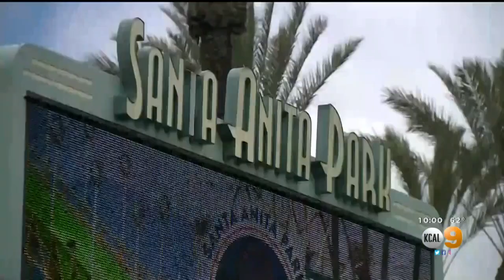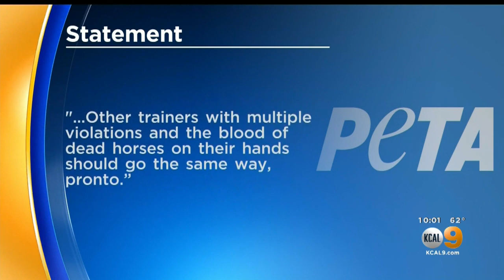30th Horse Dead At Santa Anita Park As Famed Trainer Told To Leave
The 29th horse was euthanized this racing season. Another horse died of a cardiac arrest. Cristy Fajardo reports.